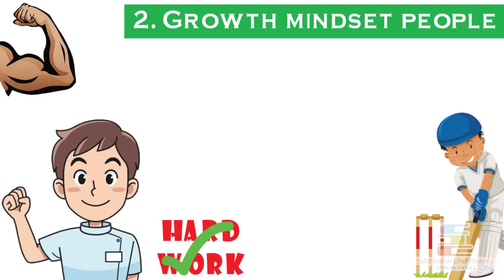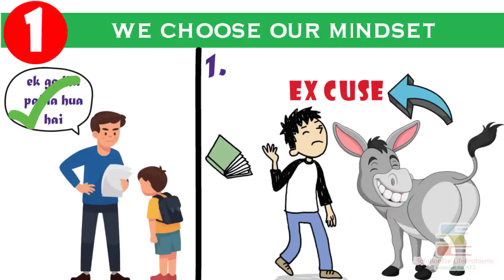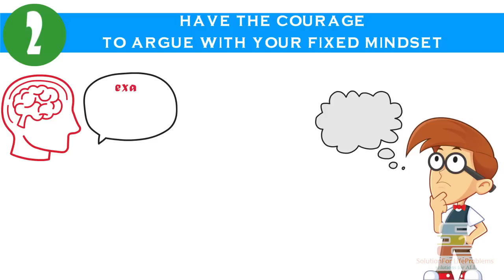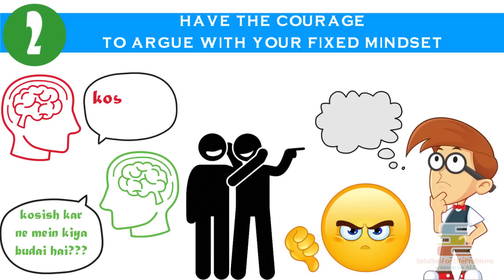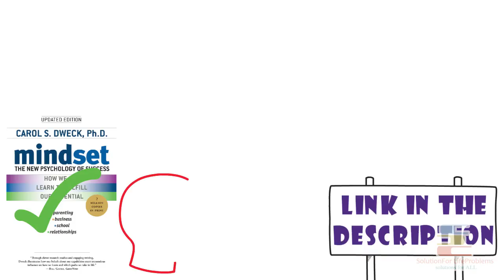Mindset badalne se hi zindagi badlegi | Mindset Book Summary in Hindi by Carol Dweck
In this Motivational Video of "Mindset Book Summary in Hindi by Carol Dweck" you will get a short overview of Carol Dweck's latest book Mindset

Smart idea 1: We choose our mindset

Smart idea 2: Have the courage to argue with your fixed mindset

Jaise ki iss book k author Carol Dweck ne kahi hai, "Hum jinhe apna idol ya superhero mante hai, wo paidaishi humse alag hai, yeh maan lena hum pasand karte hain. Hum yeh nahi manna chahata ki wo log bhi bilkul humare jaisa hi bohoti ordinary insaan hai jinhone apne mehanat k zariye khud ko extraordinary bana paye hai."